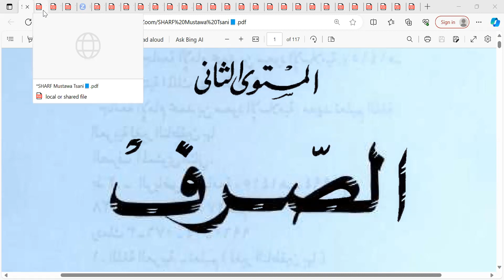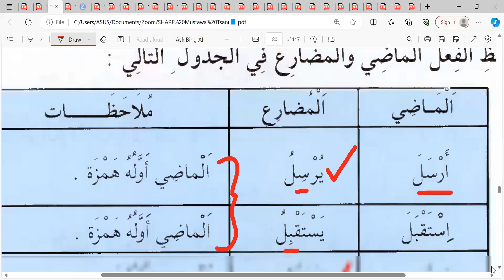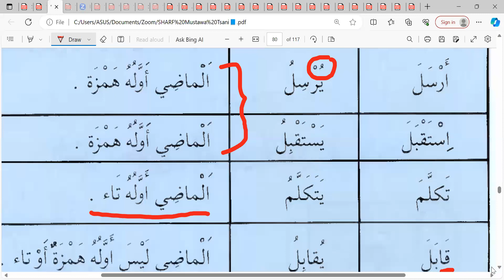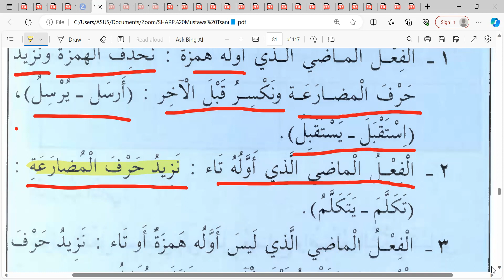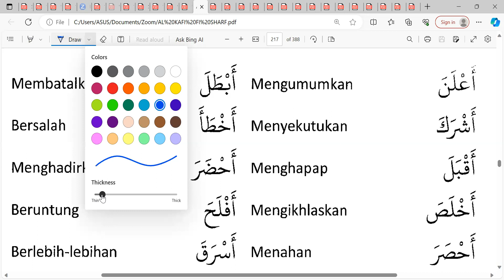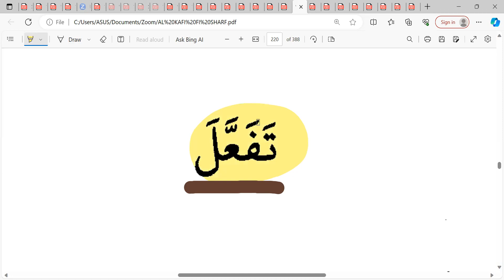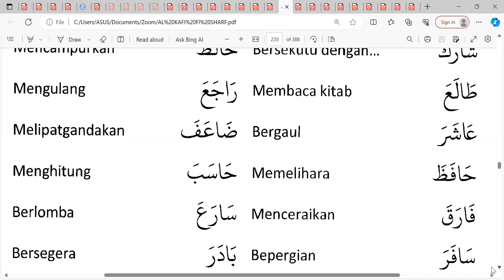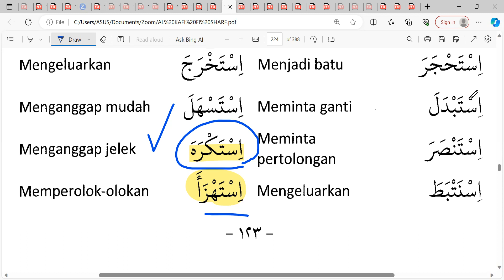Pertemuan ke- 36 SHARF DASAR (Mudhari Ghairu Tsulatsi)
KAMIS 02/10/2023 Semoga bermanfaat